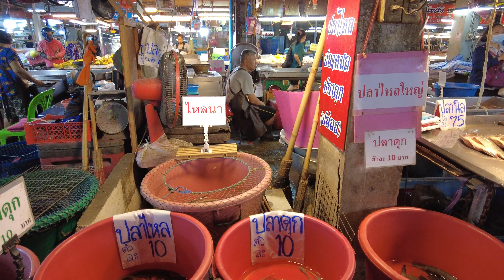[4K] Discovering Iamcharoen Market a local fresh market on Samut Prakan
Join us on an immersive walking tour as we navigate the bustling streets and vibrant alleys of this local fresh market. Experience the vibrant colors, tantalizing aromas, and authentic flavors of Samrong's hidden gem. Get ready to uncover the secrets of this remarkable market and gain a deeper understanding of the local culture and culinary traditions.

Iamcharoen Market is opens daily from 6.00AM to 11.00AM